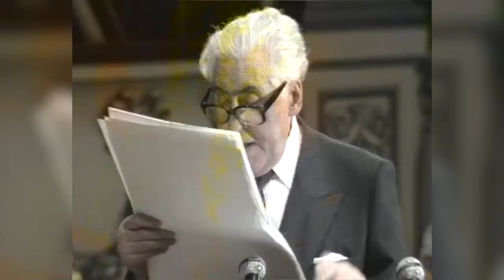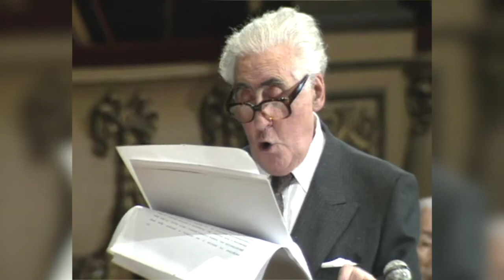Discurso pronunciado por Ricardo Gullón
Discurso pronunciado por Ricardo Gullón, Premio Príncipe de Asturias de las Letras 1989.